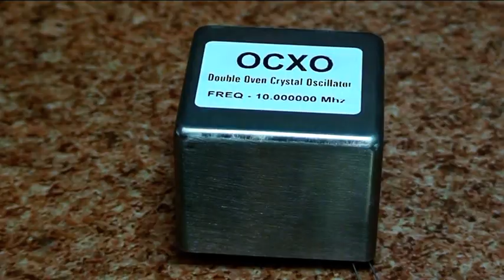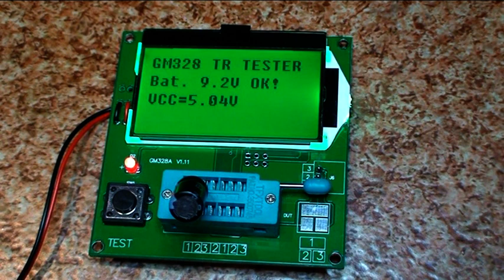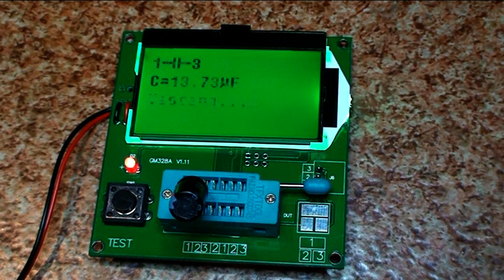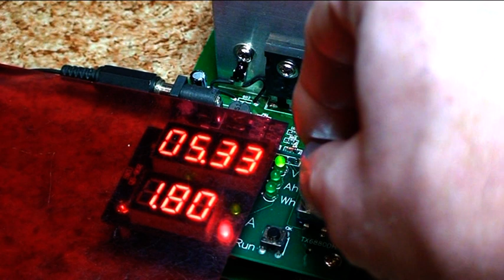CB Radio Service - proste urządzenia i podzespoły w pracowni radioamatora .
Generator TCXO , OCXO 10 MHz , obciążenie elektroniczne , sztuczne obciążenie , tłumik , prosty tester tranzystorów i LCR , miernik częstotliwości , czyli to co może się przydać radioamatorowi .